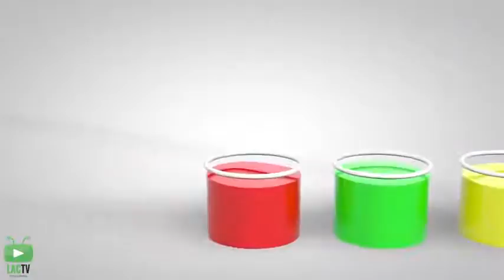البقرة النقل شاحنة البقرة السباق المياه الشرائح 3D الحضانة القوافي أغاني للأطفال